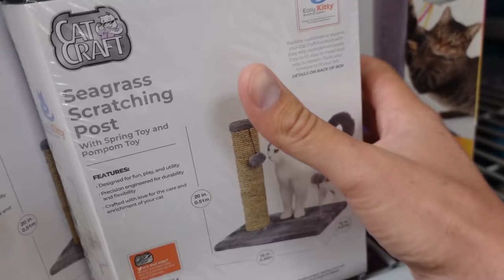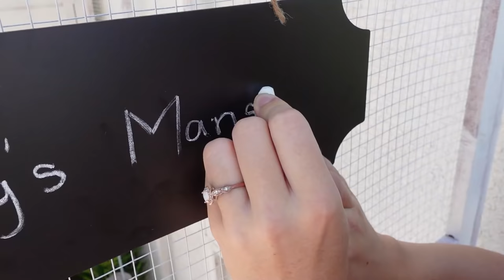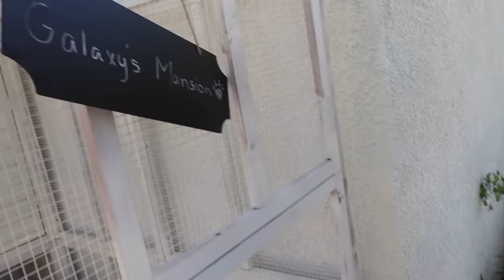We Built an EPIC Outdoor MANSION for our cat! *CUTE*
We built an epic cat mansion for our cat Galaxy! Will she love it or will she hate it? Well we made it a 4 story mansion with tons of fun cat toys and decor so we hope she loves it! Galaxy is a forever kitten, very tiny and we don't want her to get hurt outside if we can't watch her but she loves being in the backyard. So we made her a catio which is basically a patio for a cat!